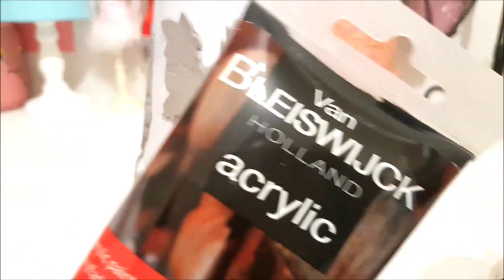DIY/Flower Vaze out of Disposable Plastic Glass 2/Best Out Of Waste Idea